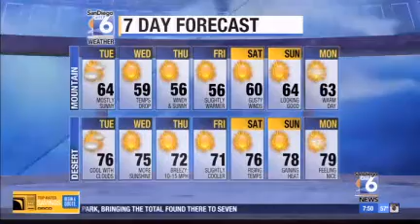Juan and Kimi do the Titanic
Floor director, Juan, wanted to be the king of the world.
And a beautiful sunset photo sent in by Freddy Winter!  Thanks for sending in the pic!  :)